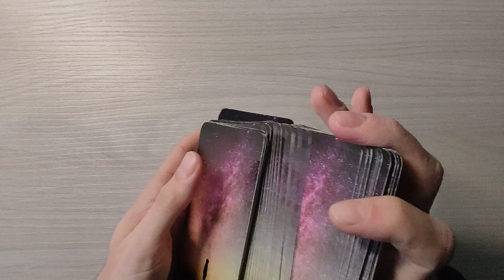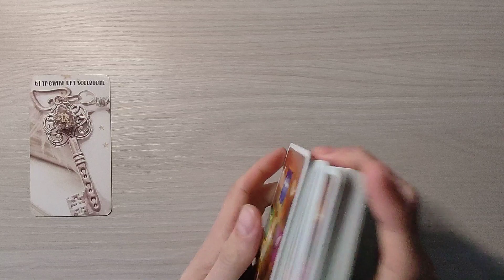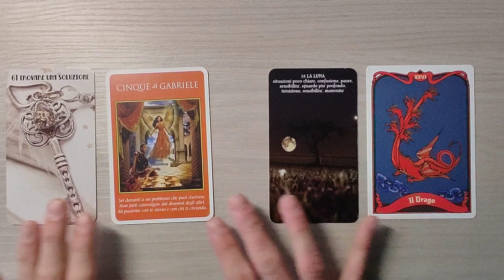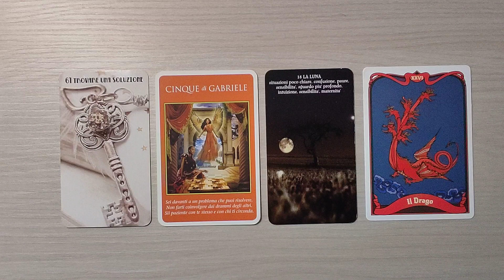OROSCOPO CANCRO ♋ 7-13 NOVEMBRE 2022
Ciao a tutti. Oggi siamo in compagnia con l'oroscopo dello CANCRO per la settimana dal 7 al 13 novembre 2022. Buona visione e buona settimana ✨